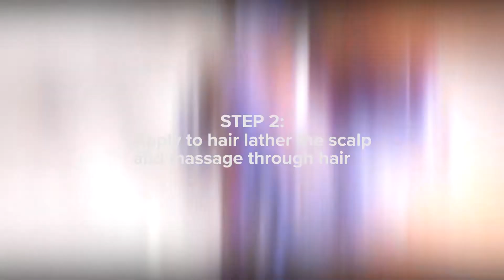BIOTOP PROFESSIONAL 19 PRO SILVER SHAMPOO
Restore radiant silvers, whites and platinum blondes with this effective shampoo that neutralizes unwanted yellow and brassy tones; while moisturizing hair and controlling frizz.